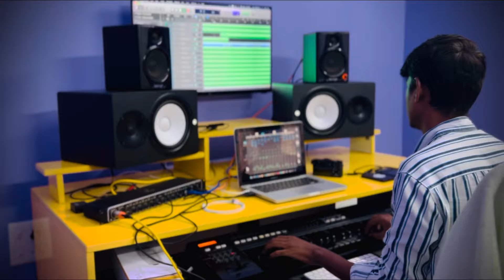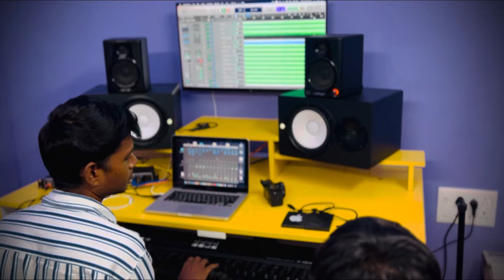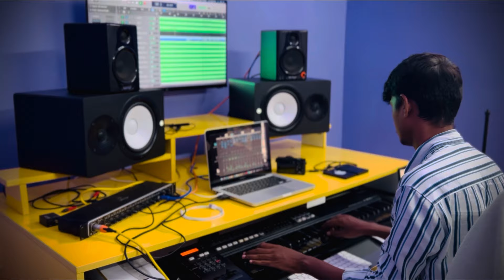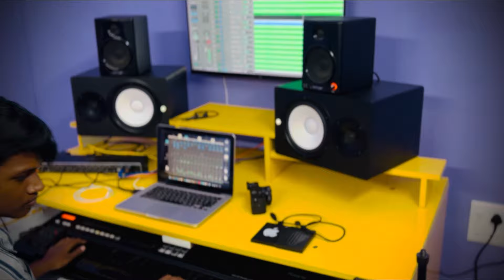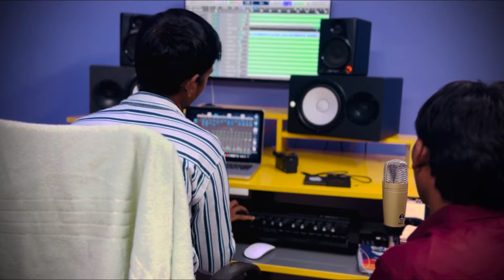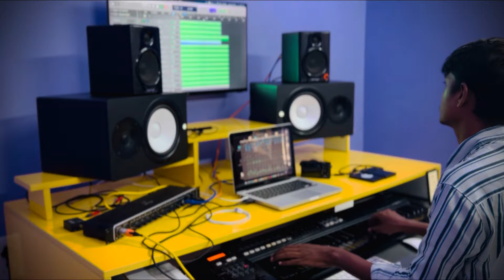Srimanthuda Yesayya|coversong|Hosannasongs broyesannasongs keysprem vocalsamuel@Premsworthstudios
Mainstage3 & Logic Pro x installations Available
Tones, rythms & play back loops
Vocal:Samuel